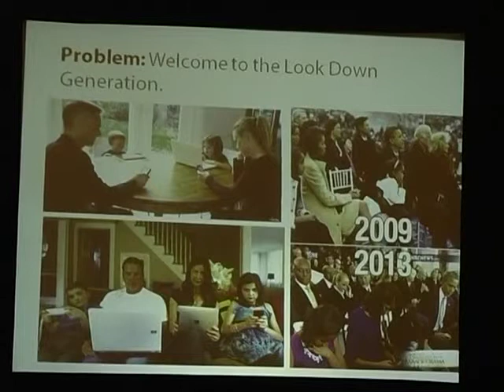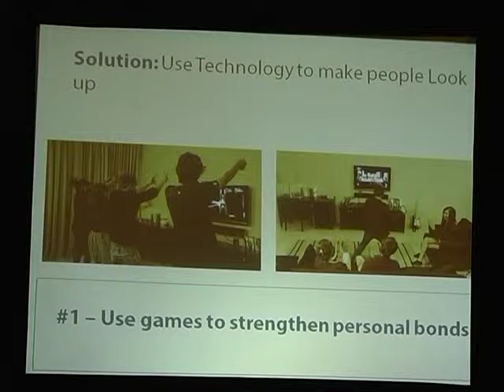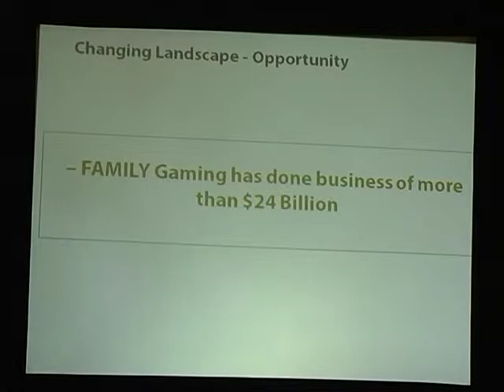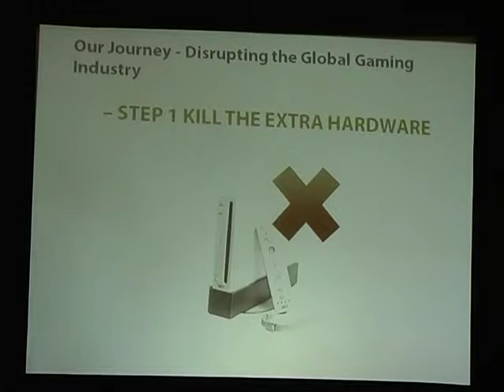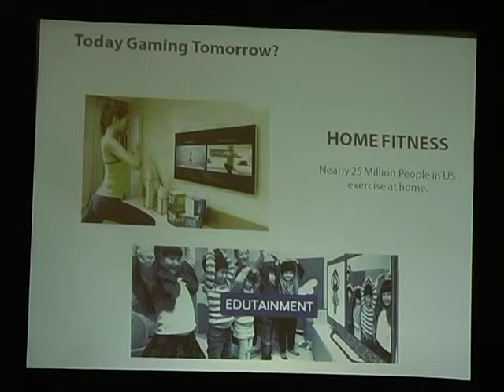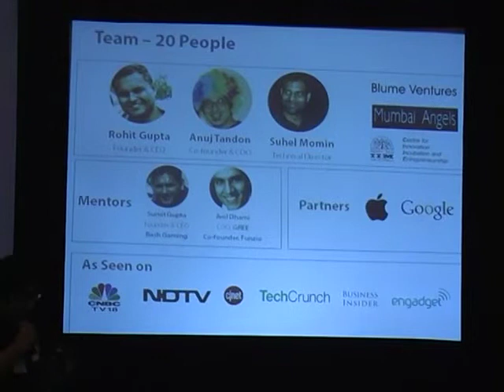Anuj Tandon, Founder of Rolocules talks about his startup @ iSPIRT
Anuj Tandon talks about “How Rolocules is Using Games to Build Personal Bonds” @ iSPIRT Event. Rolocule game is one of the global gaming startup from India.